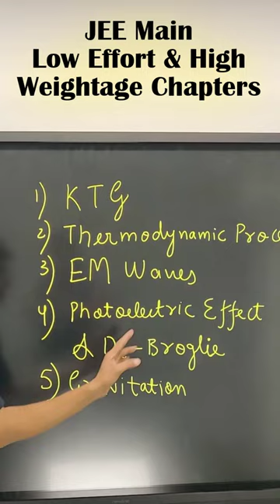Low Effort & High Scoring Physics Chapters in JEE Main Exam Jan Attempt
✅𝐄𝐧𝐫𝐨𝐥𝐥 𝐢𝐧 𝐌𝐨𝐬𝐭 𝐒𝐮𝐜𝐜𝐞𝐬𝐬𝐟𝐮𝐥 𝐉𝐄𝐄 𝐒𝐮𝐩𝐞𝐫 𝐂𝐡𝐚𝐥𝐥𝐞𝐧𝐠𝐞𝐫 𝐂𝐫𝐚𝐬𝐡 𝐂𝐨𝐮𝐫𝐬𝐞 :-

JEE Main 2023 Jan Attempt
JEE Main 2023 Latest News
JEE Main 2023 1st Attempt Crash Course
Highest Selection Ratio
Super Challenger Crash Course for JEE 2023